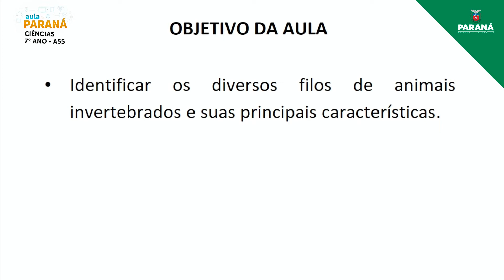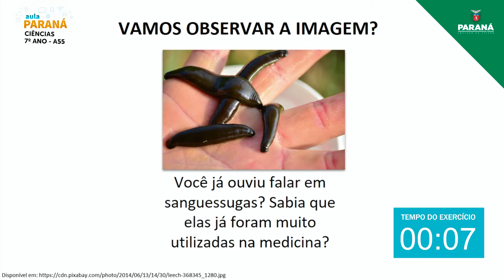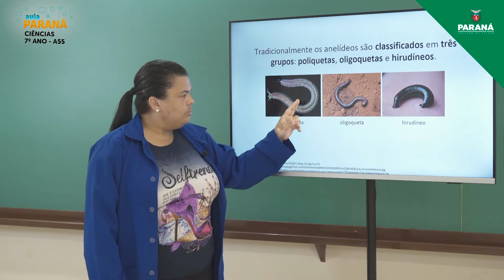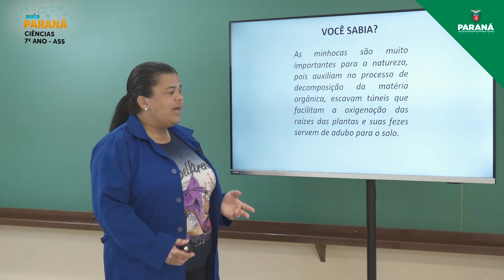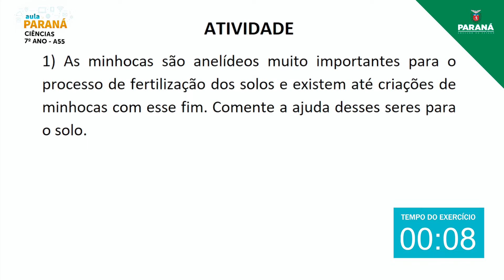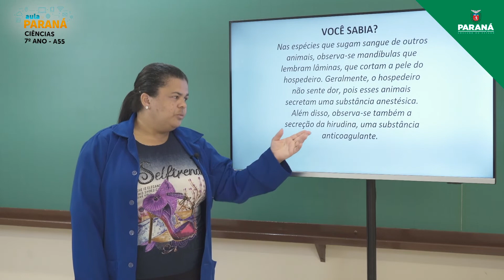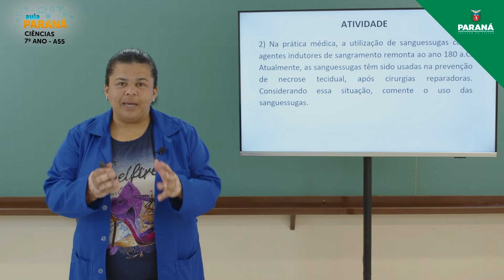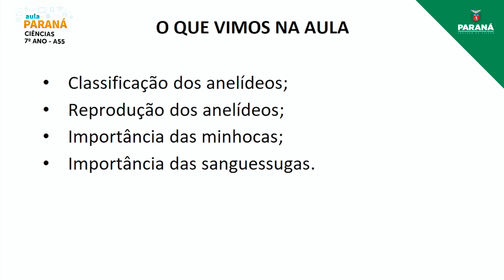2021 | 7º Ano | Ciências | Aula 55 - Anelídeos: Reprodução, Habitat e Importância para o Meio Amb...